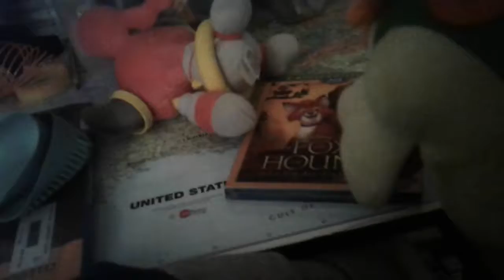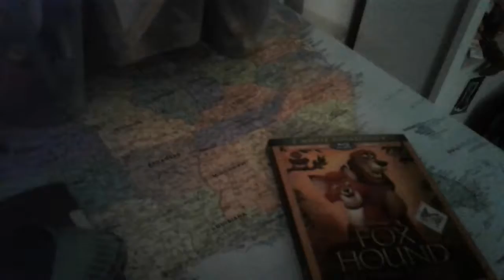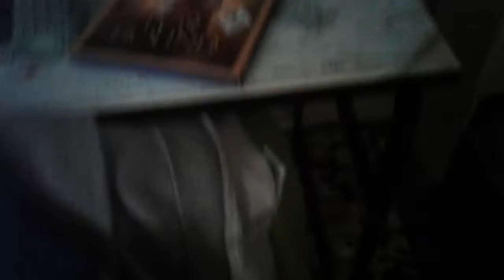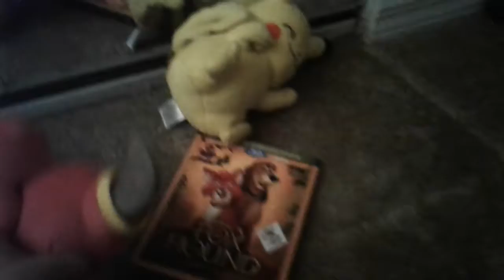Hoopa s homework